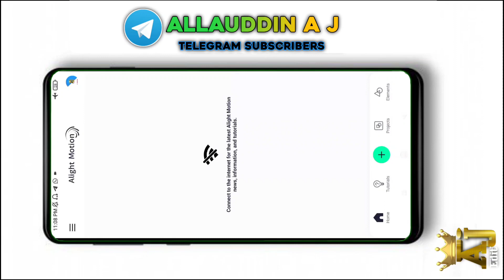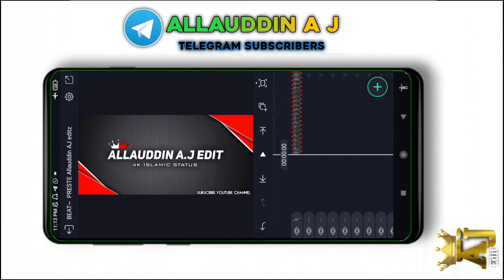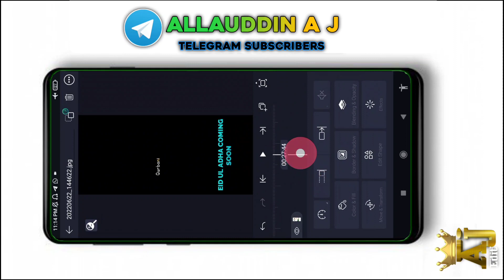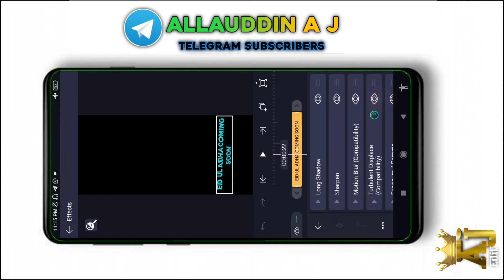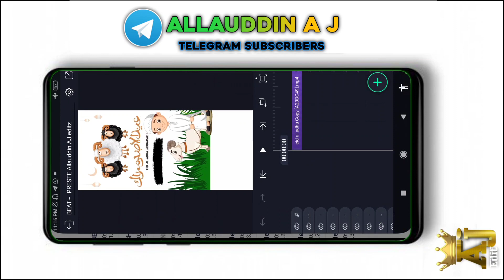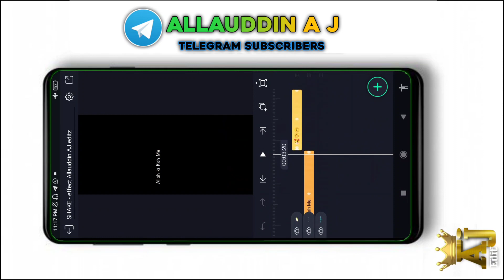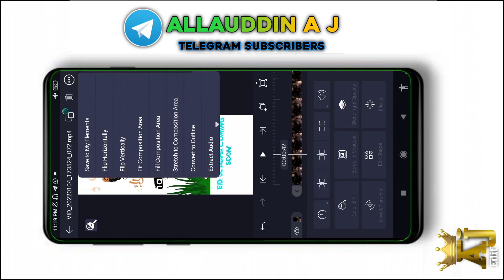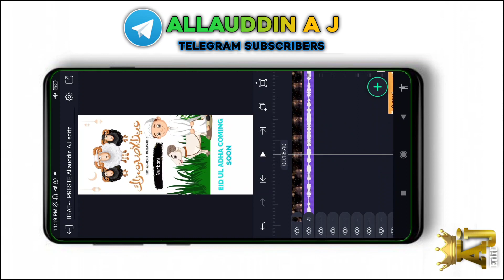eid mubarak status video editing alightmotion 2022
Eid Mubarak video editing alightmotion app Eid Mubatutorials
ial 2022

all Khwaja Garib Nawaz video editing

all jumma mubarak video editing

All mola ali video editing